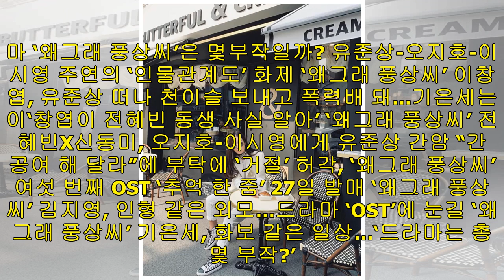박정민 기자 - ‘왜그래 풍상씨’ 기은세, 그림같은 일상…‘시청률 여신의 위엄’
[박정민 기자] ‘왜그래 풍상씨’가 자체 최고 시청률을 기록하며 인기 고공행진 중이다. 이에 출연 배우 기은세의 일상에도 관심이 함께 쏠리고 있다. 1일 기은세는 자신의 인스타그램에 사진을 게재했다. 공개된 사진 속 기은세는 카페의 테라스에 앉아 있다. 특히 화보같은 그의 일상이 눈길을 끈다. 이에 네티즌들은 “분위기 짱”, “화보같아요.. 너무 이쁘다!” 등 다양한 반응을 보였다. 1983년 생인 기은세는 올해 나이 36세로 2006년 KBS2 ‘투명인간 최장수’로 데뷔했다. 기은세 인스타그램 이후 그는 드라마 ‘기담전설1’, ‘...